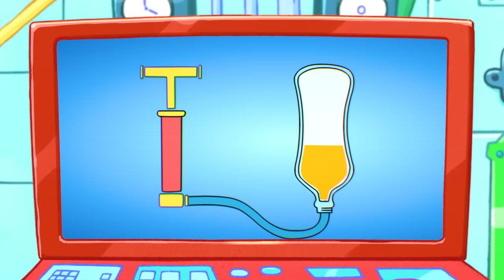Ryan's World Arctic Adventure FULL EPISODE Animation Cartoon for kids!